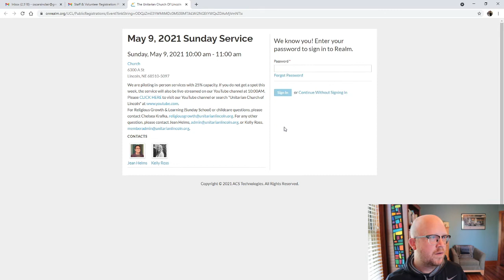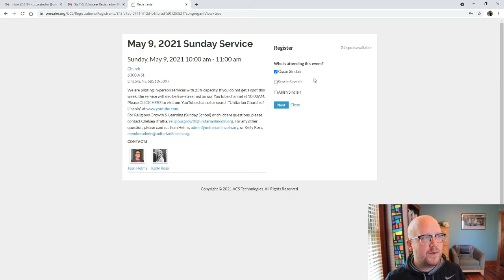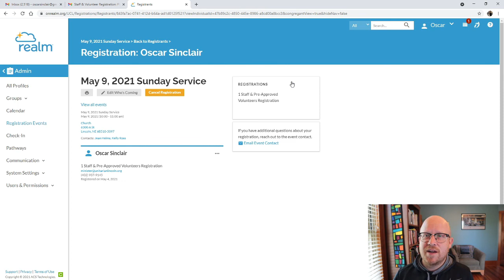Daily Update May 4, 2021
Registration process for limited capacity events.